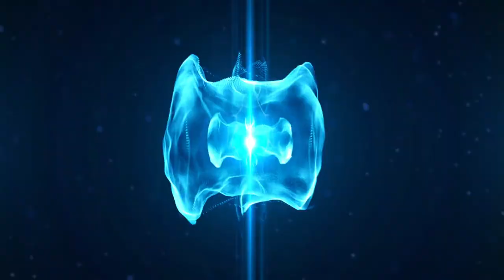Cat And Pigeon Playing l بلی اور کبوتر کا انوکھا کیھل l Cat Playing Together l Cat Vs Pigeons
Cover Page:-)
Pigeons Sports
Cat And Pigeon Playing Together
Cat And Pigeon By Hamid
Cat And Pigeon Fight
cat and pigeon friendship
Bird annoying cat
Cat And Pigeon Playing
بلی اور کبوتر کا انوکھا کیھل
Cat vs pigeon
Playing Together
Cat Attack On Pigeon
Cat And Pigeon By Hamid Ali
Stalkers and Hunters
Kabootar bazi
top pakistan pigeons breed
Top Pakistani pigeons breed
Top ten pigeons breed
Top 5 tippler pigeons
Top 5 tippler kabootar
Top 5 Pakistani kabootar breed
Best pigeons breed
teddy pigeons high flying pigeons
ch sakhi ke teddy kabootar
pakistani teddy pigeons
10 most beautiful pigeons
pakistani tipplers
Sialkot pigeons
Kamagar kabootar
Golden kabootar
Lakhy galway kabootar
Galway kabootar
Kabootar Video
Kabootar Bazi 2019 Lahore
Kabootar Bazi 2020 Lahore
Kabootar Bazi Karachi
kabootar Bazi